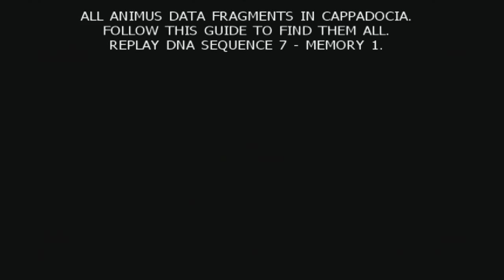Assassin's Creed Revelations - Cappadocia Animus Data Fragments - Capped Trophy / Achievement Guide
Collect all animus data fragments. (CAPPADOCIA LOCATIONS)

These are the Animus Data Fragments to be found in Cappadocia. Follow the guide path and you will find them all easily. There are a total of 12 fragments in Cappadocia.